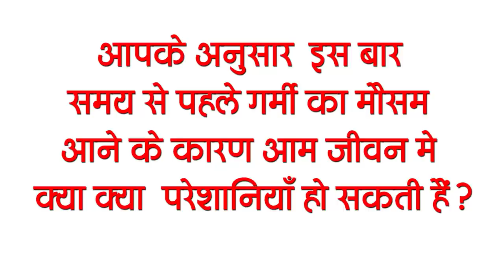Get Bihar Evening breaking news of 02 March on KCMMF,Patna High court, Electric bus, Jahnavi Kapoor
Latest today Bihar evening news of  02 March on KCMMF,Patna High court, Electric bus, Jahnavi Kapoor, Bengal Election.

1. Character certificate mandatory for contract job in Bihar
2. Kerala Co-operative Milk Marketing Federation
Kerala Co-operative Milk Marketing Federation (KCMMF) applied for 99 posts in total for Technician, Junior Assistant, Technician Grade II (Electrician), Technician Grade II (Electronics), Technician Grade II (MRAC), Plant Assistant Grade III It is demanded that if we talk about the educational qualification for these posts, then the candidates must have 10th / B.Com / ITI degree in the relevant discipline. Interested and eligible candidates have till the last date - 25/03/2021
You can fill the application by going to the official Apart from this, you can also get all the information related to these posts by going to the weblink given in the description box below.

3. Weather patterns will change for the next 15 days
4. New Guidelines for BiharPanchayatElections
The State Election Commission is continuously issuing new guidelines for the upcoming Panchayat elections in the state of Bihar. Under this, the Commission has once again issued a new guideline, according to which elections will be held in all the panchayats of a district on the same day. This means that under no circumstances 2 dates will be fixed for election in a district. The same commission has also said that elections can be held by connecting small districts with big districts. With this, the number of booths in the districts will be increased on the lines of the assembly elections. Let us also tell you that when the Panchayat elections will be held, it has not been announced yet because the Election Commission of India has not got the approval to conduct elections from EVMs.

5. 15 judges, including Chief Justice of PatnaHighCourt, took first dose of vaccine
6. Treatment of garbage lying in the form of piles for years will begin across the state
7. Changes in the date of interview for reinstatement of Assistant Engineer
The BPSC has postponed the schedule of interviews to be held on select dates for the reinstatement of Assistant Engineer. According to the information, 1282 assistant engineers are to be reinstated in 7 departments of the Government of Bihar.
8. Bihar government is making this change regarding driving license

9. Wheat growers of the state are upset due to heat
10. 53 IAS officers to become IAS in Bihar Administrative Service

11. Many police station head officers transferred in Bihar

12. CM inaugurates electric buses in Rajdhani Patna

13. Tejashwi met Mamta, signs of alliance

14. ViratKohli is just 1 century away from breaking Ricky Ponting world record

15. JahnaviKapoor became Instagram sensation
Bollywood actress Jahnavi Kapoor has been in the news for days because of her glamorous photos. The actress has shared many of her beautiful in her recent posts on Instagram. In this photo, she is seen in a black outfit. While sharing the photo, he wrote in the caption, 'Back in Black'.

Today's question is that according to you, what can be the problems in the common life due to the premature summer season?